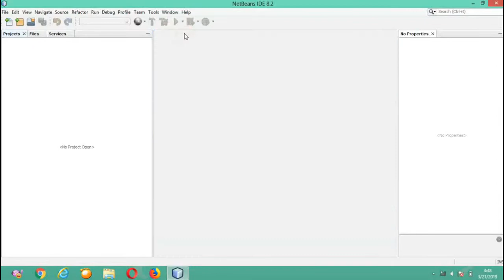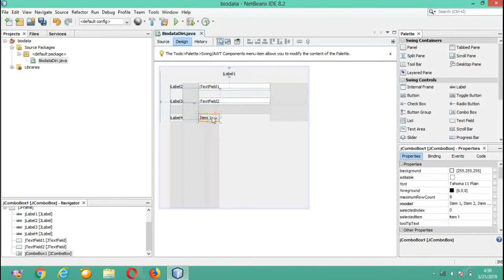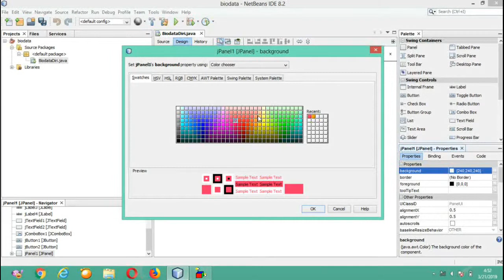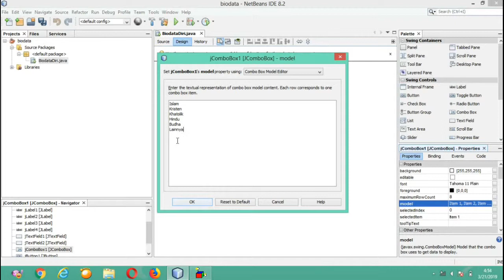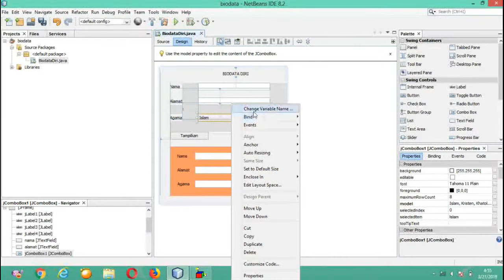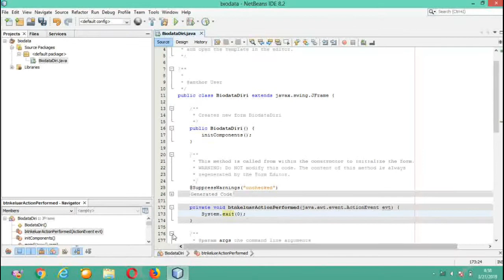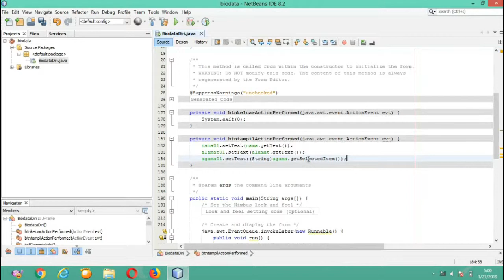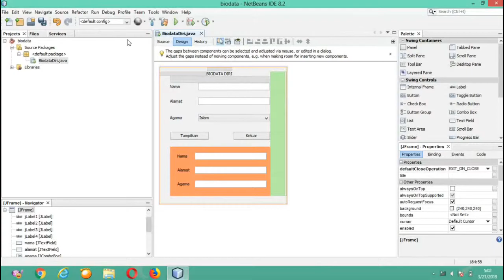Program Biodata Diri .java